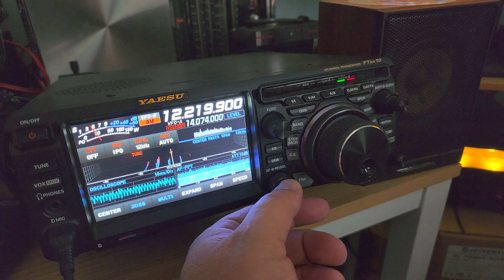Mysterious tones and Woodpecker like pulses around 12220 kHz Shortwave Yaesu FTdx10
This was mentioned in a blog last week and I am hearing it today at 1510 UTC it stopped at 1530 UTC